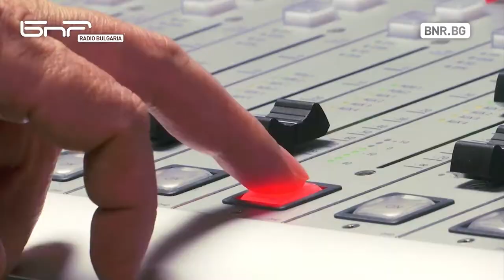Programm "Bulgarien heute"